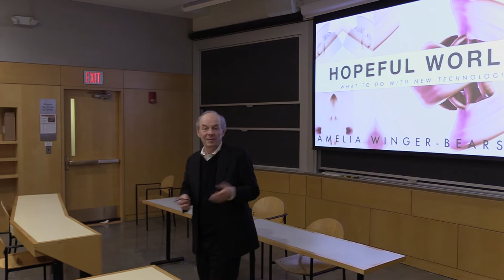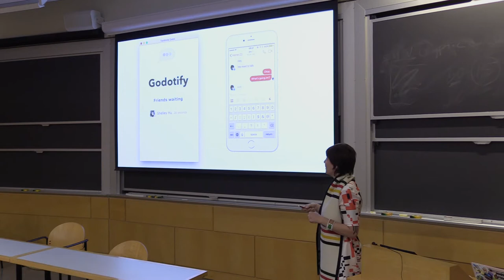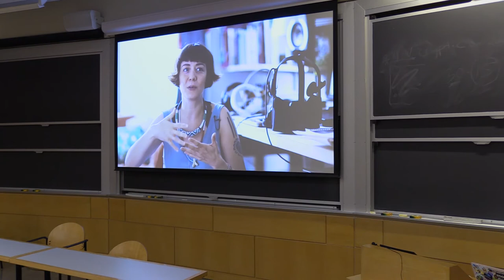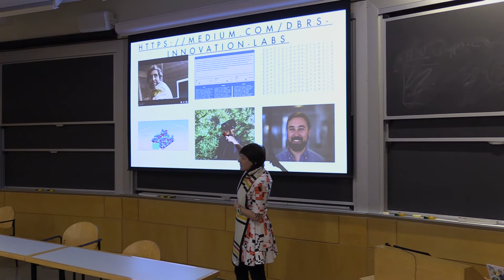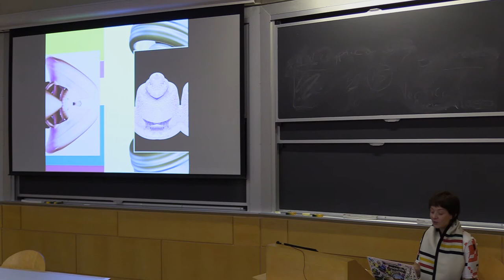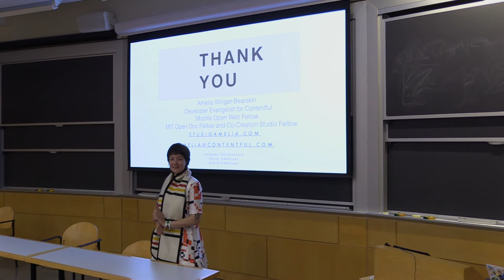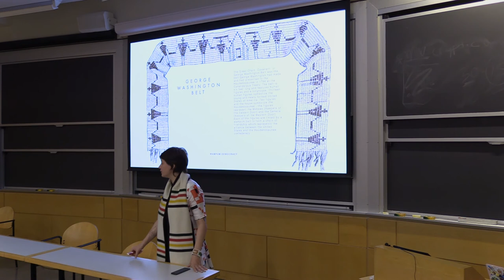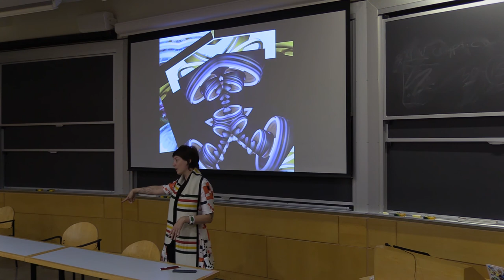In Conversation with Amelia Winger-Bearskin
Antecedent Technologies and Malware in the Constitution

Amelia Winger-Bearskin will speak about her work re-creating peace-making technologies of the Haudenosaunee (Indigenous Confederacy of the US and Canada).  The United States constitution was based on the Haudenosaunee consensus contract known as the “Great Law of Peace”. What were the tenants of this first constitution? How can citizens today re-conceptualize their roles and responsibilities in our democracy? Can we use the tools that once divided us to reimagine a better world, or should we find a way to leave them behind?  Winger-Bearskin seeks to bring accountability to algorithms, machine learning, and the broader tech community, and to uphold a practice of hopeful world building.

Amelia Winger-Bearskin is a 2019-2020 Mozilla Fellow hosted at the Co-Creation Studio at the MIT Open Documentary Lab. She is an artist/technologist who empowers people to leverage bleeding edge technology to effect positive change in the world. In 2019 she was an invited presenter to His Holiness the Dalai Lama’s World Headquarters in Dharamsala for the Summit on Fostering Universal Ethics and Compassion. In 2018 she was awarded a MacArthur and Sundance Institute fellowship for her 360-video immersive installation in collaboration with artist Wendy Red Star (supported by the Google JUMP Creator program). The non-profit she founded, IDEA New Rochelle, in partnership with the New Rochelle Mayor’s Office, won the 2018 $1 Million Dollar Bloomberg Mayor’s Challenge to empower the community to co-design their city using her VR/AR citizen tool kit. Amelia is Haudenosaunee (Iroquois) of the Seneca-Cayuga Nation of Oklahoma, Deer Clan.